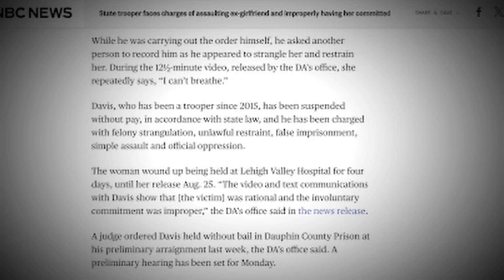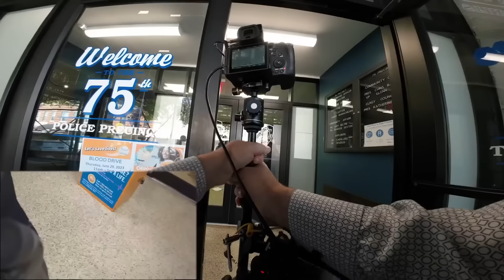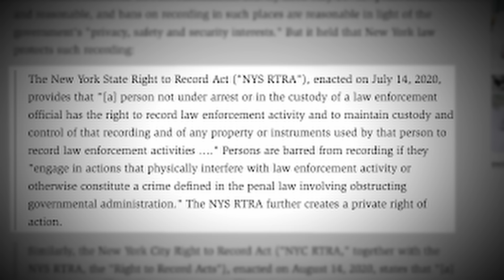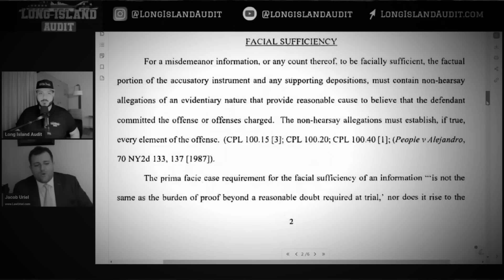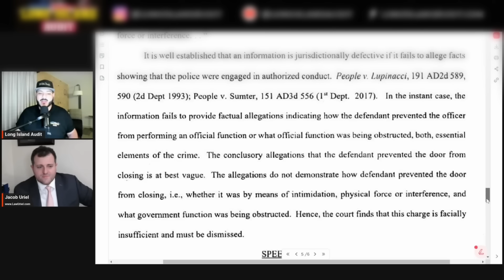When Corrupt Cops Ruin Their Careers In Seconds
These are times when corrupt cops completely ruined their careers in seconds.